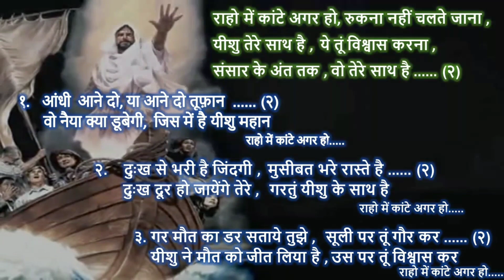રાહો મેં કાંટે અગર હો Raho me kante agar ho